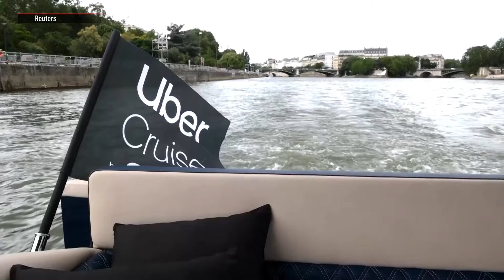Uber offering free river tours down the Seine during Paris Olympics | ABS-CBN News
Visitors in Paris for the 2024 Summer Games can get a free riverboat tour of the host city along the Seine River to take in all the sights in style as the world turns its eyes on Paris for the Olympics.
If a free boat tour through the heart of Paris wasn’t enticing enough, the tour also includes a bottle of French champagne so riders can toast each other in style as they take in the splendor of the French capital.
The Uber Cruise down the Seine is one of the latest offerings from Uber Technologies as the ride sharing company introduces water-transport offerings in European countries.
The cruises started running on July 12 and initial offerings through July 18 are completely booked.
However, Uber has announced plans to bring the cruises back from July 28 to August 3, during the first full week of Olympic competition.
Those cruises are not yet on offer, but they will be open to the public to book starting the week of July 22. Dates beyond August 3 are also under consideration but have not yet been confirmed.
Anyone who wants to book an Uber Cruise needs only to launch the Uber App and select the ‘Cruise’ option. From there, they can select the time that best suits them and book as they would any other ride share.
Cruises run every 20 minutes from 3 p.m. and last about an hour, doing a loop down and back past some of the city’s best-known landmarks including the Notre Dame Cathedral and the Louvre Museum.
Slots are limited and are expected to go fast once they are back on offer. Anyone lucky enough to book a ride can bring up to 11 guests as there is room on the boat for 12 passengers.
(Production: Noemi Olive, Kurt Michael Hall)